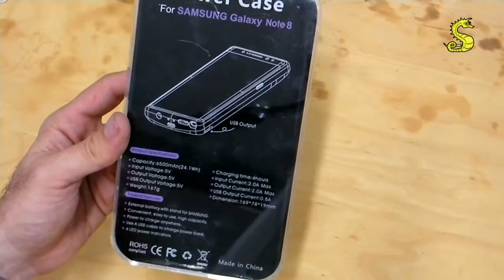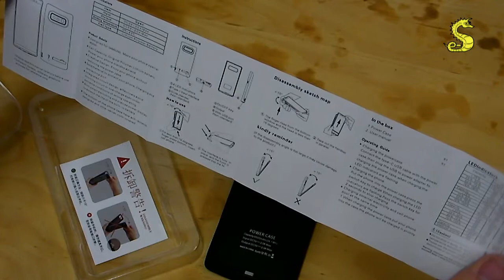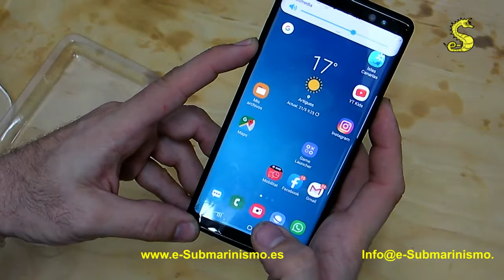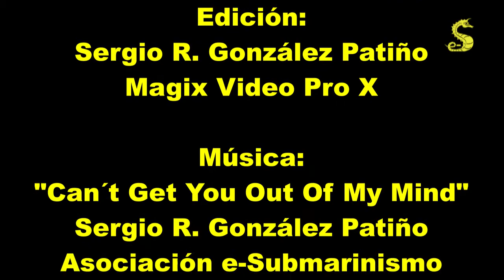Review: Funda-Bateria Samsung Galaxy Note 8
Review de la Funda-Batería para Samsung Galaxy Note 8.
Se trata de una batería integrada en la funda con botón de encendido-apagado para poder cargar el móvil o cualquier otro dispositivo gracias a la ranura USB de la que dispone en un lateral.
Se trata de una funda específica para el modelo Samsung Galaxy Note 8, no siendo válida para otro modelo de teléfono, aunque se pueden conectar teléfonos a su conexión USB tipo C aunque no encajen perfectamente en la funda.
El interior de la funda está cubierto de una tela parecida al terciopelo para evitar dañar el teléfono, tiene botones que encajan específicamente con los botones del teléfono y aberturas para la cámara y sensor de huellas.
Permite realizar varias descargas al dia de tu dispositivo con la carga que tiene la batería.

Es muy útil para el día a día y te libra de llevar siempre otra batería externa o cargador, aunque el peso y tamaño del teléfono aumenta considerablemente